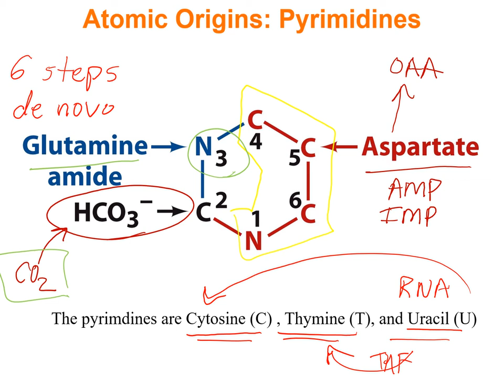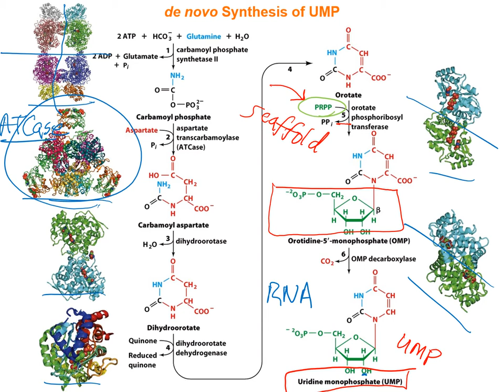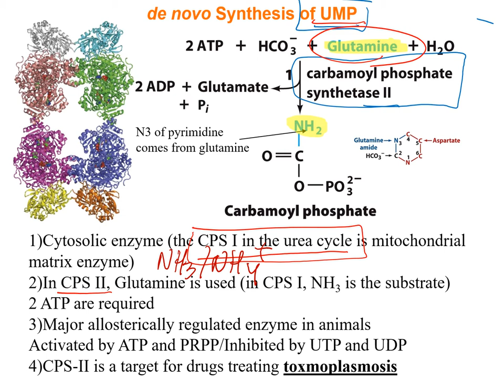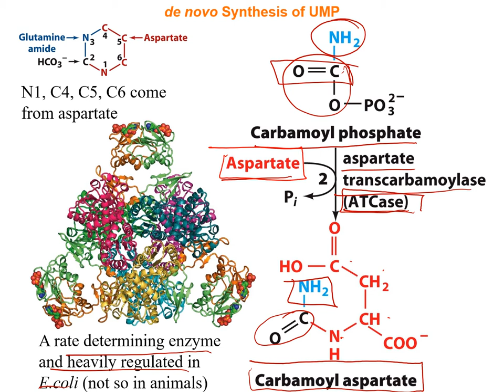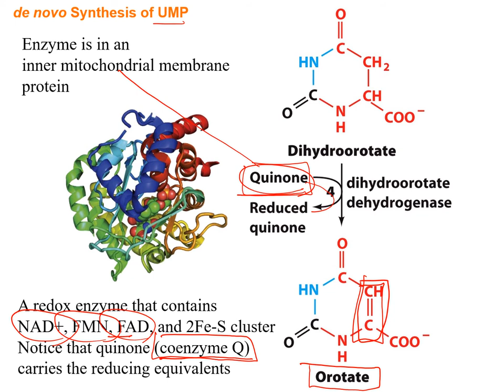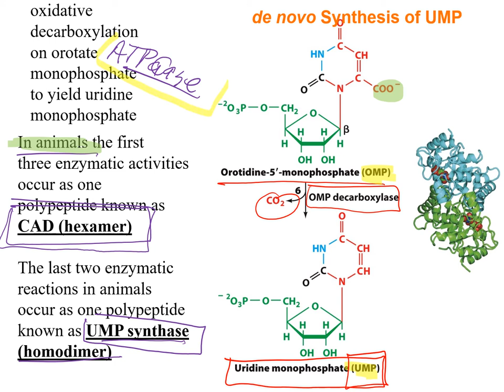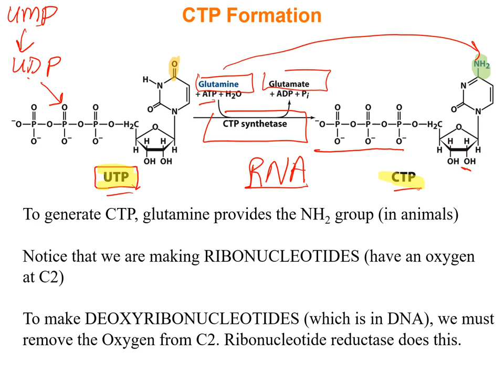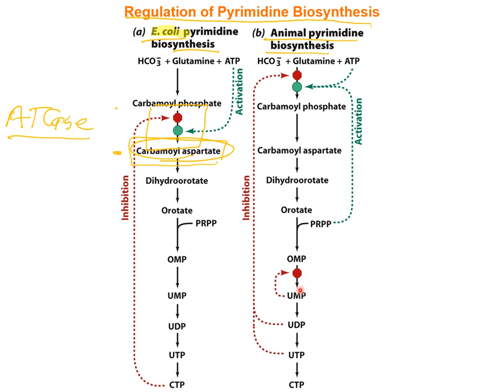de novo synthesis of Pyrimidines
Figures taken from Voet, Voet, and Pratt 4th edition